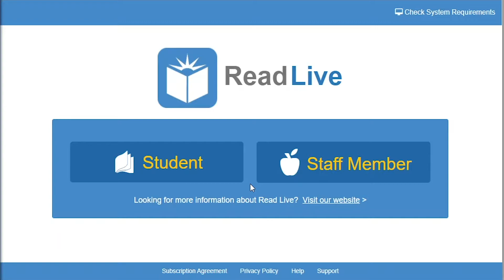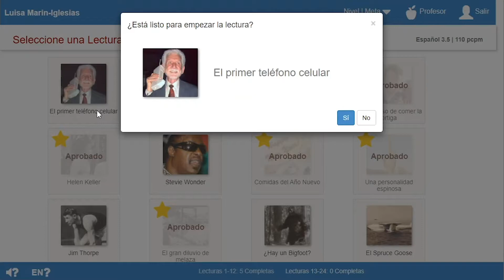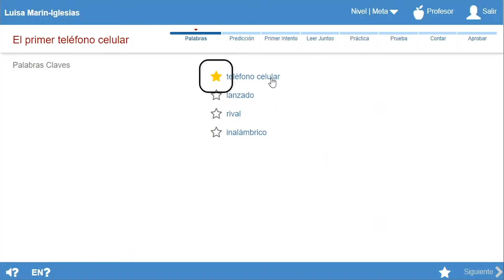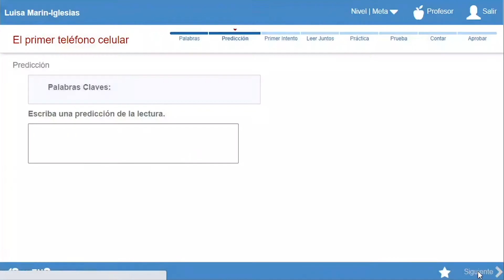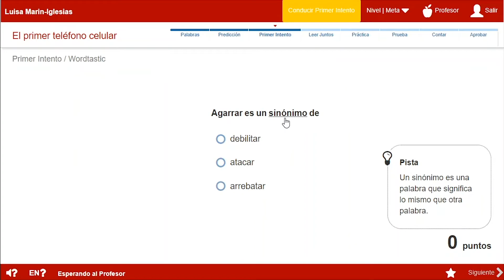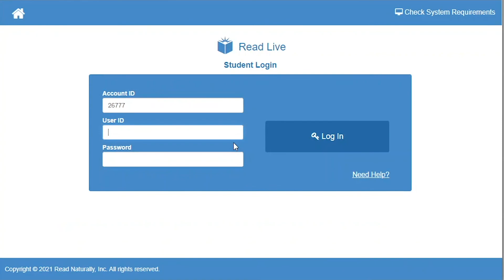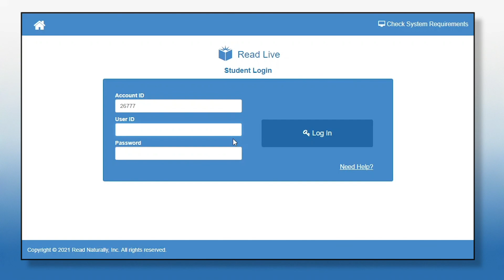Parte 1: Palabras Claves, Predicción, y Wordtastic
The students watch this video, and then each student completes the demonstrated activities in his/her initial Read Naturally Live—Español story. When all students are playing Wordtastic, show Parte 2.